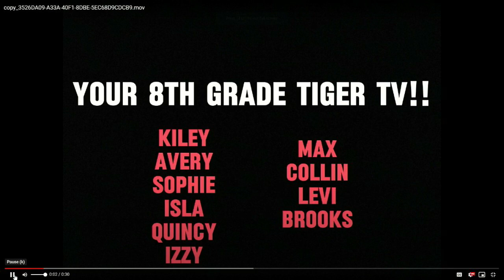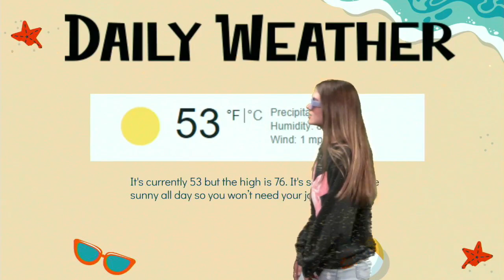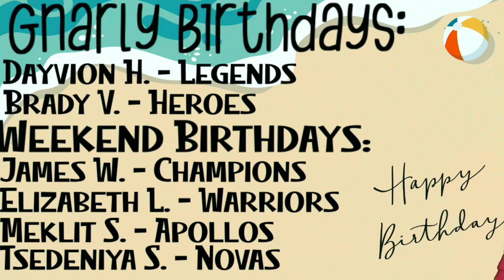Plaza Broadcast May 10th, 2023-2024